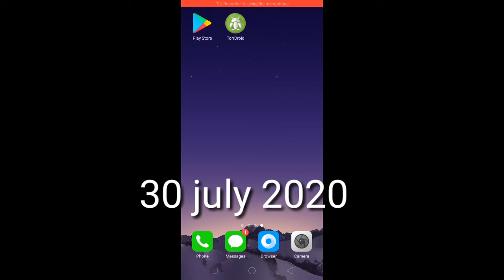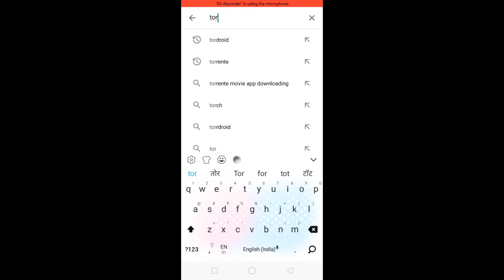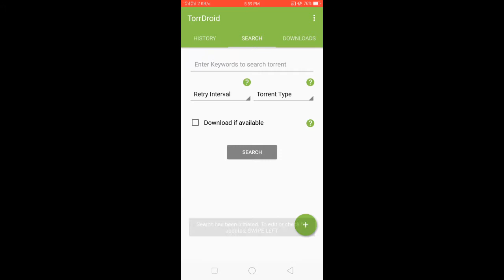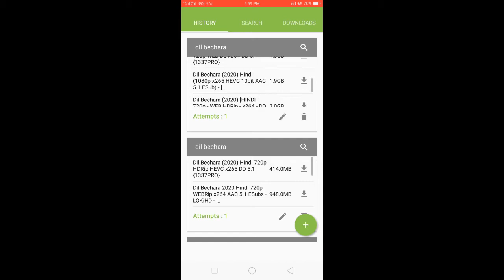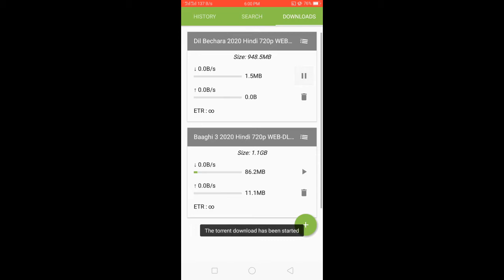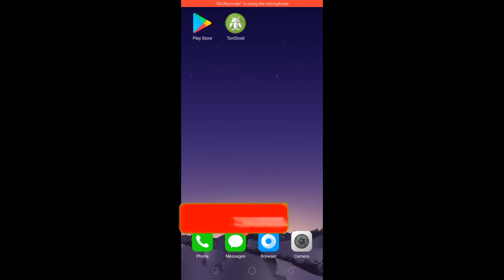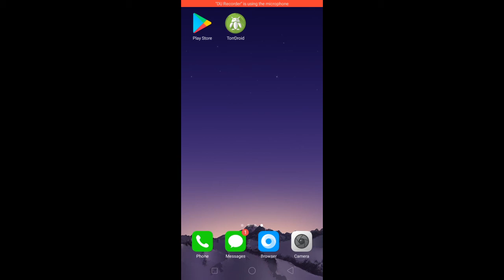Dil bechara movie download ( Trick)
Please video ko like kar dena

StayHome WithMe SuperheroDev Dilbechara movie

Device 💻
Phone-OPPO A83

New phone -

Social 📷